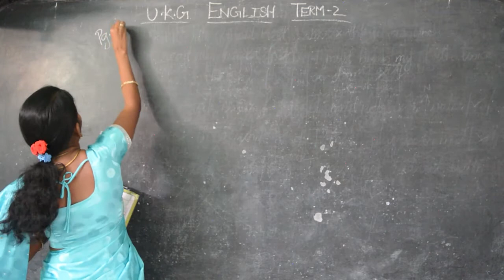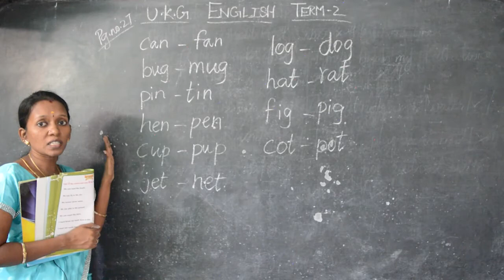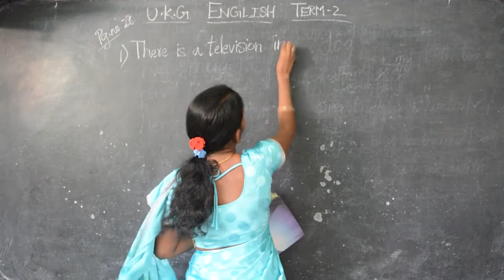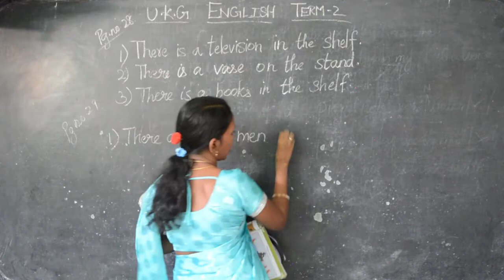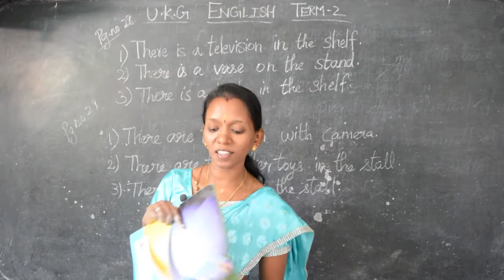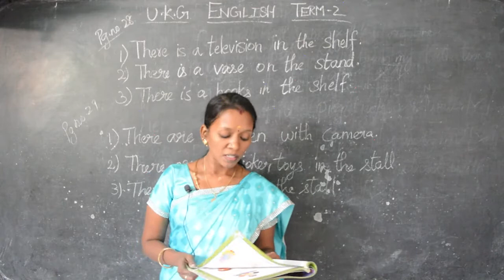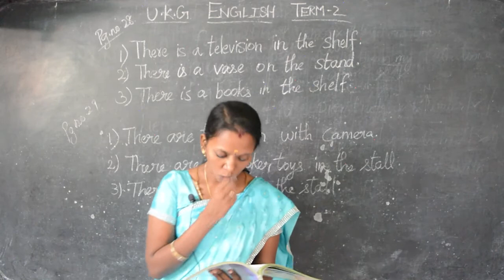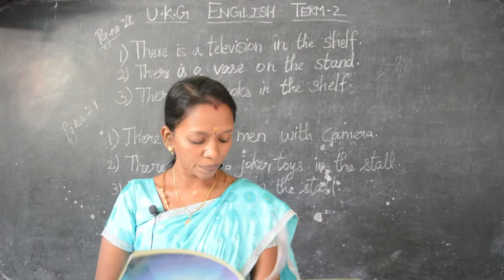UKG - English 12 - Pronouns (Term 3)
Samacheer Kalvi